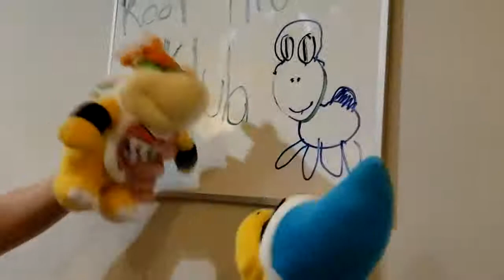SML PARODY: Jeffy’s Boyfriend!